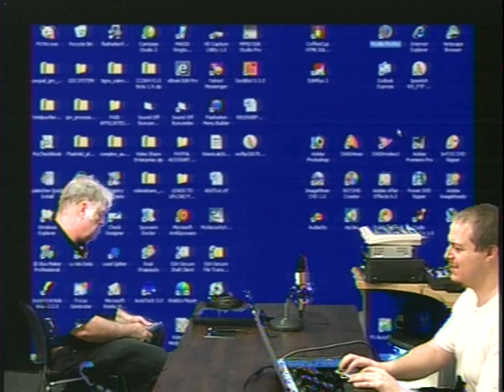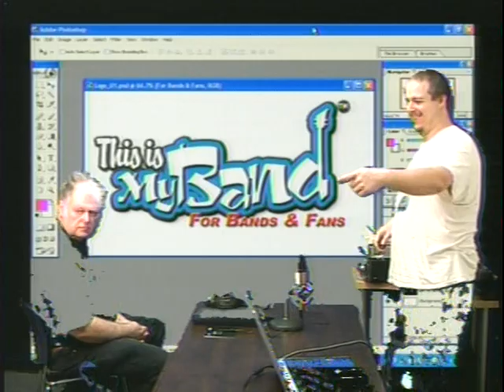MAD SCIENTIST TEA PARTY in ASHEVILLE,NC. episode #08-23-2007 part 4